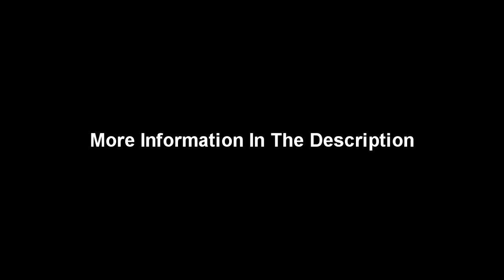Descendents - I'm Not a Punk - Bass Backing Track With Vocals